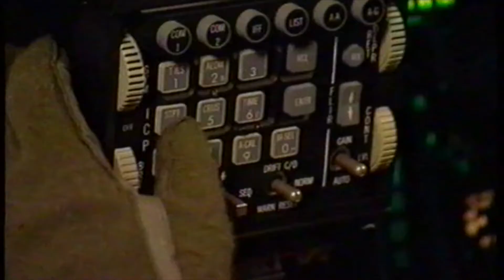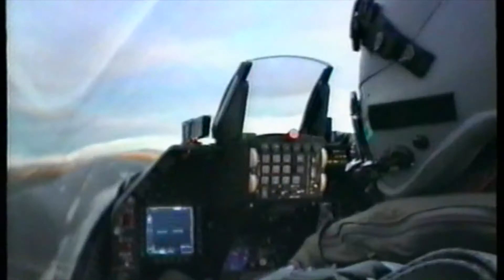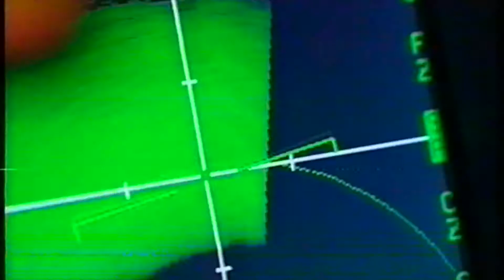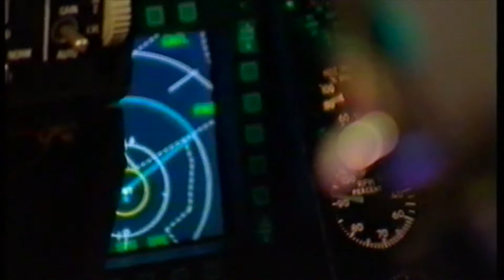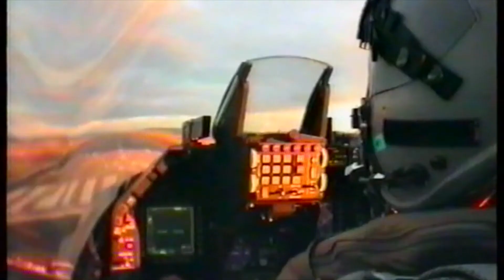Eskadrille 723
Den 8. januar 2001 var det slut. På Eskadrille 723s 50-års fødselsdag blev landets ældste kampeskadrille lukket. Min anden familie eksisterede ikke længere, og jeg blev sammen med de tilbageblevne Horntails flyttet til ’Abegården’, som forvandledes til Eskadrille 726.
Jeg skiftede vemodigt Horntail ud med Phantom.